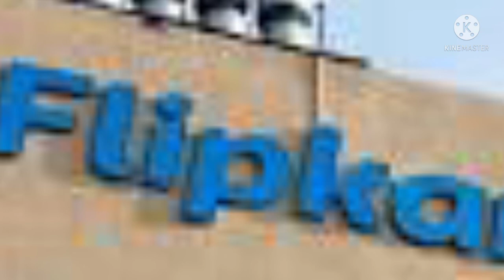Flipkart Big saving days malayalam | Flipkart offers